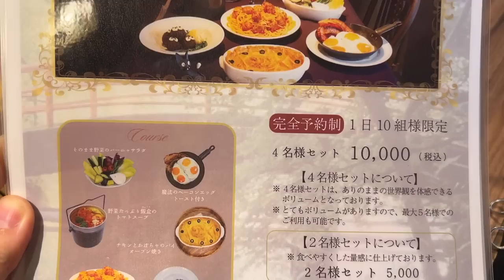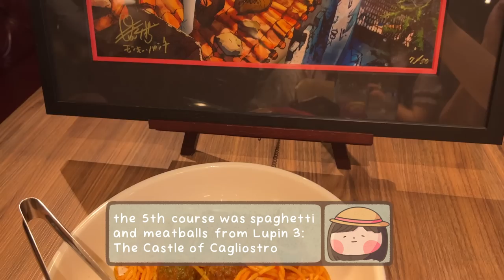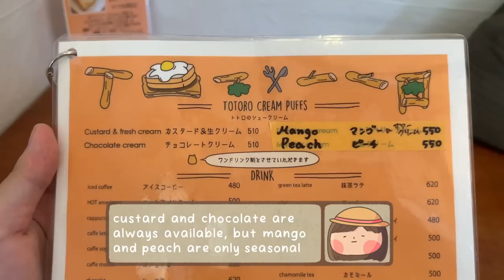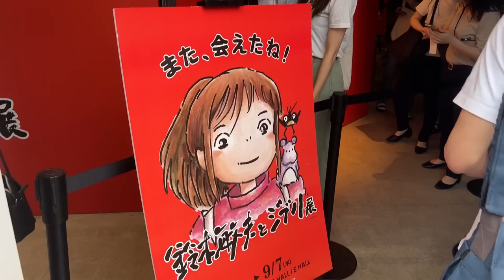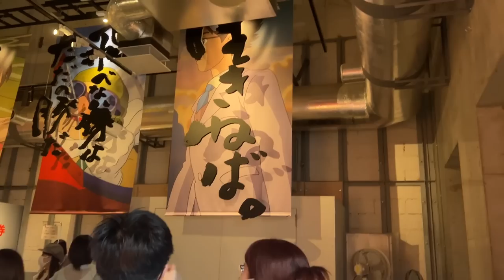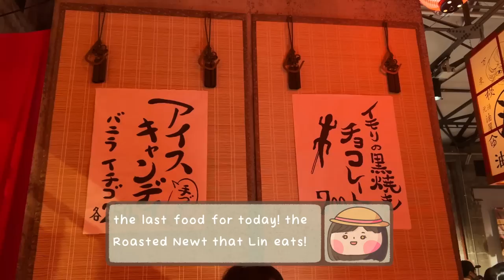a full day eating only studio ghibli foods ♡ japan vlog 2022 | kiki's fish pie & Totoro cream puff ♡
let's eat ghibli foods in tokyo!! the 6 course ghibli lunch totally exceeded my expectations, especially Kiki's fish pie!
As tourism starts to open back up in Japan, I hope you can watch my videos to prepare for your next trip! :)